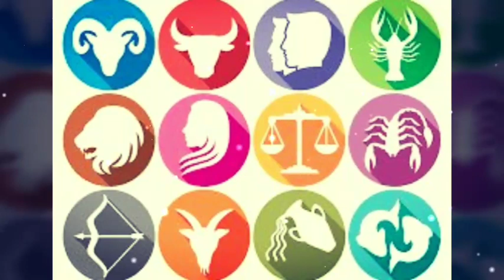!! दीपावली इन राशि वालों के लिए होगी कुछ खास !!